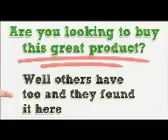Barbie and Her Sisters in a Pony Tale Train and Ride Horse Playset.mp4